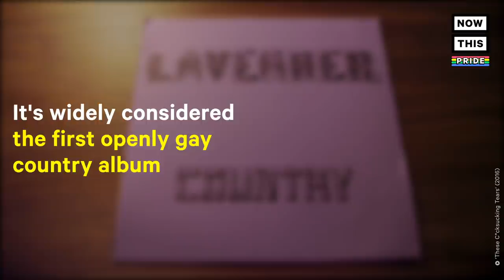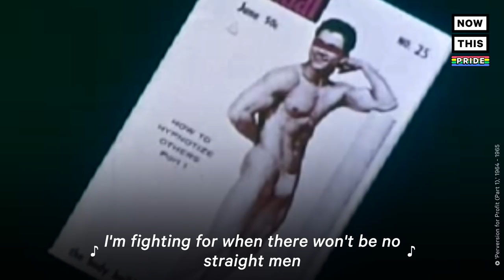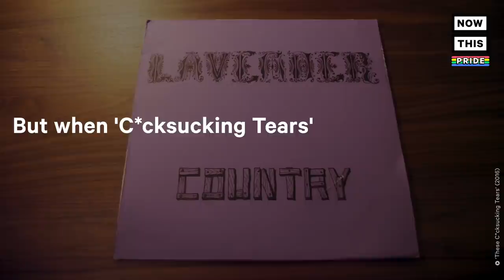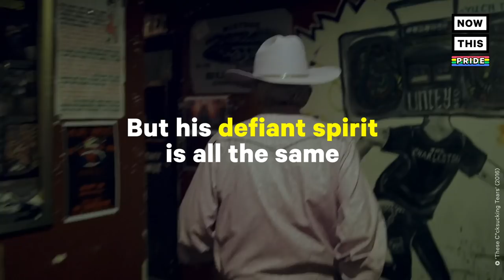How Patrick Haggerty Put Queer Country on the Map | NowThis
Never heard of Patrick Haggerty? Meet the ‘gay, communist, loudmouth’ who put queer country on the map.

In US news and current events today, in 1973, gay rights activist Patrick Haggerty, along with several other musicians in the LGBTQ+ community, released an album under the name ‘Lavender Country.

Clips via Dan Taberski documentary 'These C*cksucking Tears.'